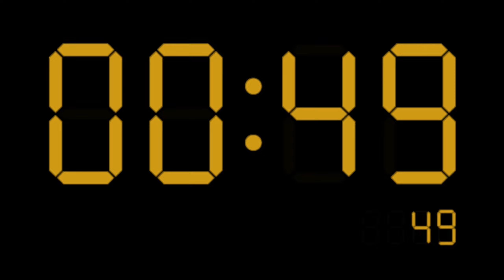New Custom JayDevv_ Intro